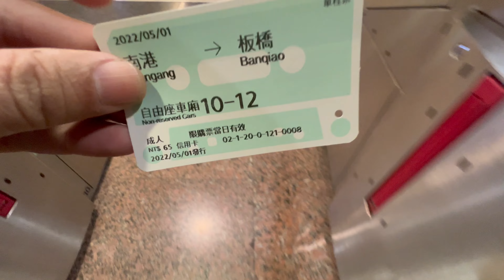2022.5.1 THSRC 台灣高鐵 五一勞動節營運紀錄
2022.5.1 THSRC 台灣高鐵 五一勞動節營運紀錄